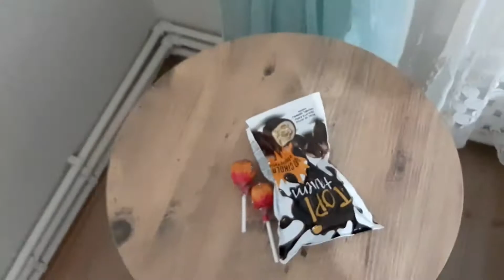HULK VE BATMAN YARIŞIYOR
Merhaba biz  can , caner ve eliz 3 kardeşiz yaşlarımız ben (can) 8 (caner) 5 (eliz) 2 yaşımızdayız.